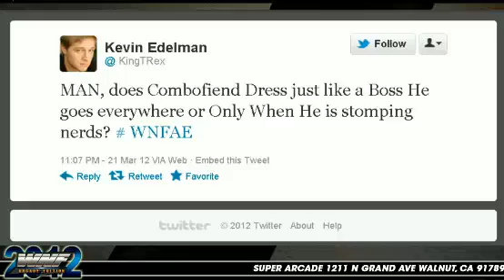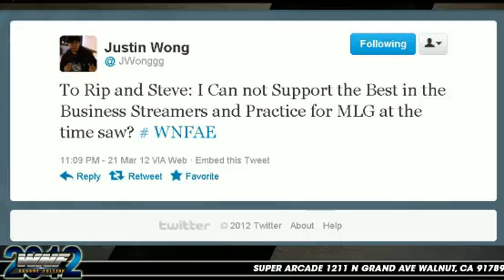Wednesday Night Fight